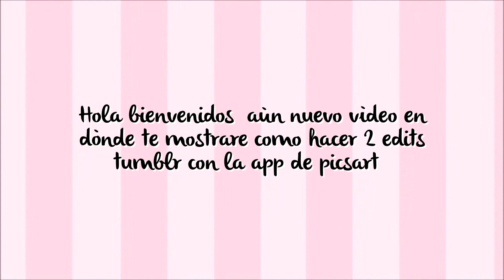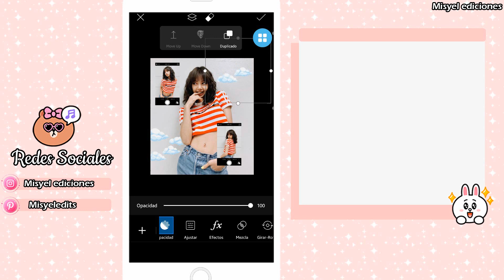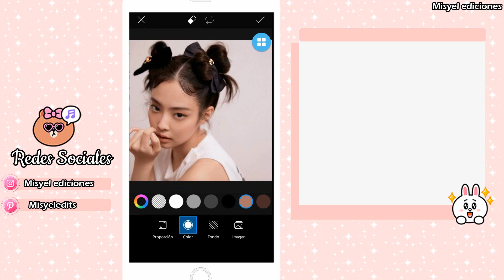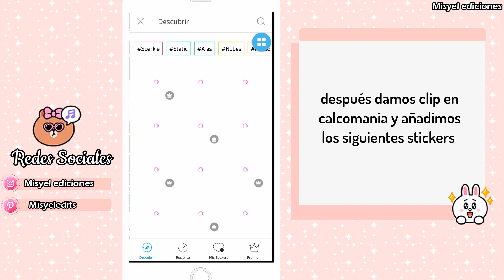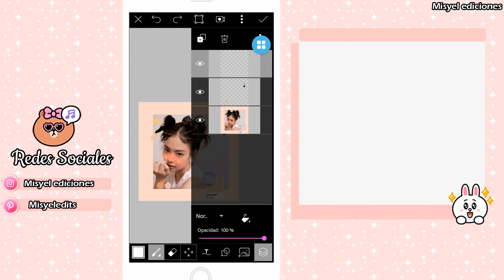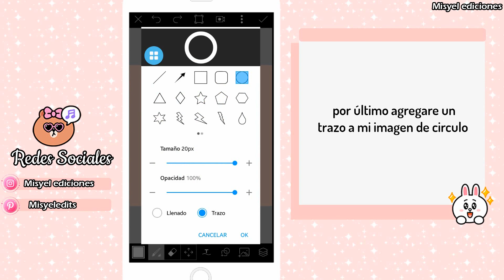TUMBLR EDIT #4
Hola !!! Yels ❤
espero que el vídeo   te guste  y si es asi regalame un me gusta para seguir haciendo mas vídeos  como este tambien te invito a que te suscribas y actives la campanita para no perderte ninguno de mis vídeos .